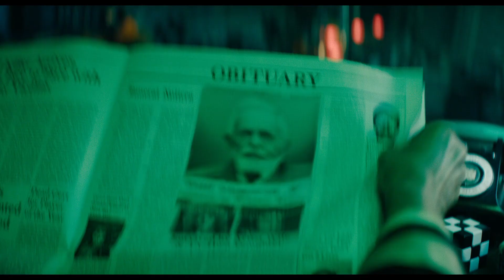Бийтълджус Бийтълджус | НОВ ТРЕЙЛЪР | Гледайте от 6 септември 2024 в кино Palace